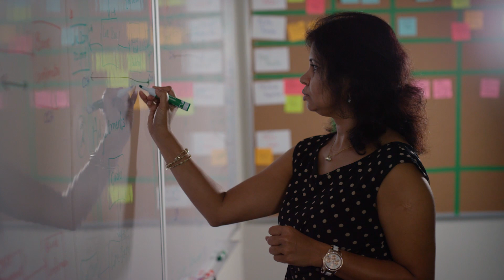Cubic | Transportation Systems, Employee Spotlight with Jyotsna Kancherlapalli